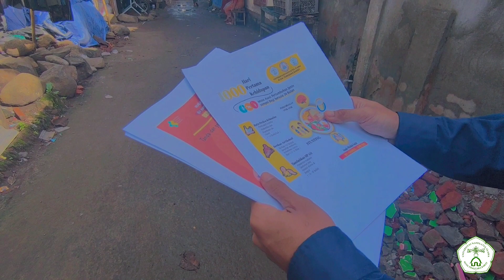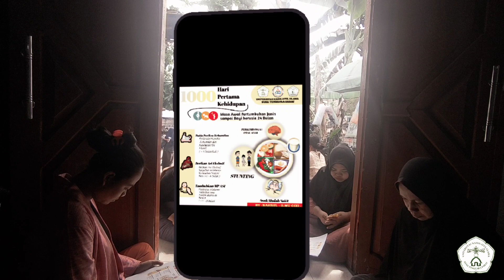Sosialisasi 1000 HPK ( Hari Pertama Kehidupan ) di.Desa Lingsar Lombok Barat NTB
Pemenuhan Tugas UAS (Ujian Akhir Semester) Mata Kuliah Promosi Kesehatan & Gizi
Semester 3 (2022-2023) Prodi Ilmu Gizi Universitas Nahdlatul Ulama NTB